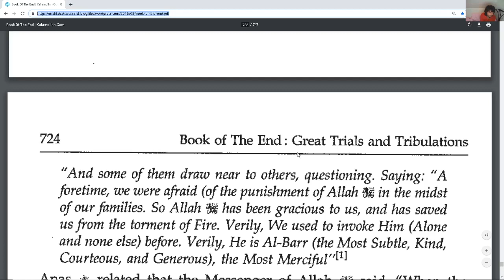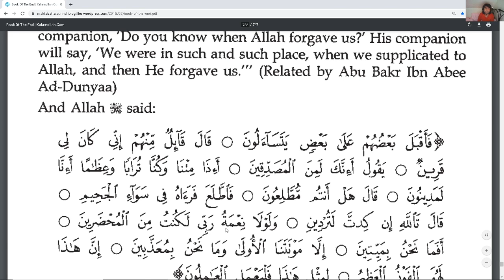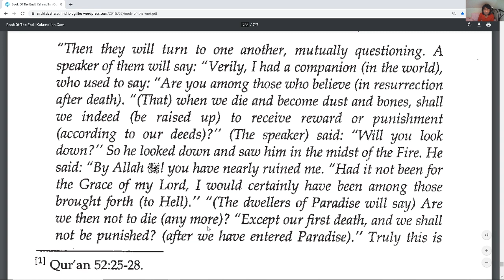The paradise part 54